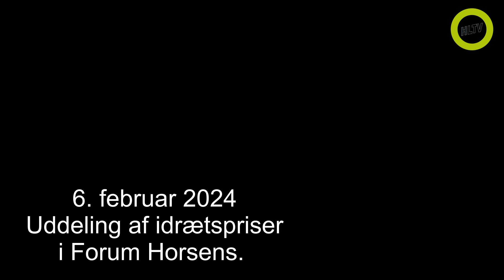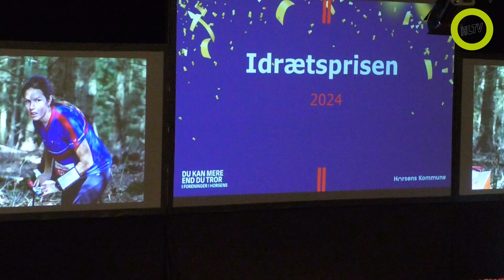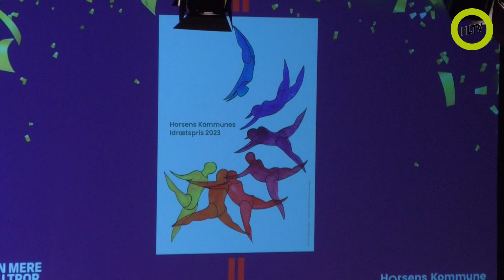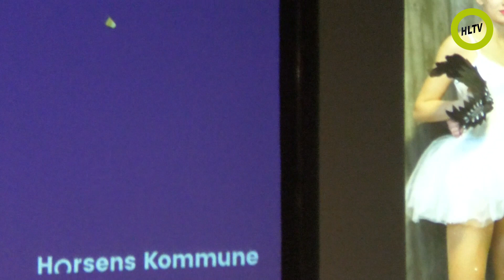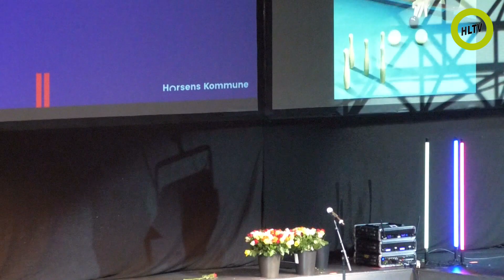Idrætspriser uddelt i Hoprsens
Horsens kommunes årlige traditionsrige uddeling af idrætspriser har fundet sted i Forum Horsens. Masser af priser blev uddelt til dygtige atleter,. trænere og ledere.